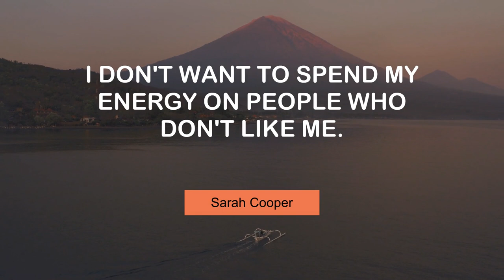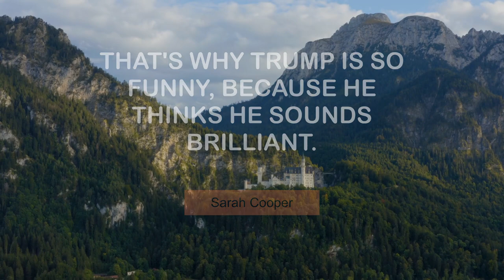Famous Thoughts of Sarah Cooper | @MyMotivationMantra | Stay Motivated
Sarah Cooper's Famous Quotes | Stay Hungry, Stay Foolish!

00:00 Laughing is important. It's healing. - Sarah Cooper
00:24 Facebook has created a rash of mental zombies in a meme-feeding frenzy. - Sarah Cooper
00:40 If you're a sociopath, you don't get emotional cues. - Sarah Cooper
00:56 I don't want to spend my energy on people who don't like me. - Sarah Cooper
01:13 Engineers love pretending to be beer snobs. - Sarah Cooper
01:29 I was a user experience designer for Google Docs. - Sarah Cooper
01:46 Innovation at large companies is hard, but it doesn't have to be. - Sarah Cooper
02:02 The truth is, I don't know how to draw. - Sarah Cooper
02:18 I think Donald Trump might be racist. - Sarah Cooper
02:35 That's why Trump is so funny, because he thinks he sounds brilliant. - Sarah Cooper
02:51 I love book clubs. I just hate reading and talking to people. - Sarah Cooper